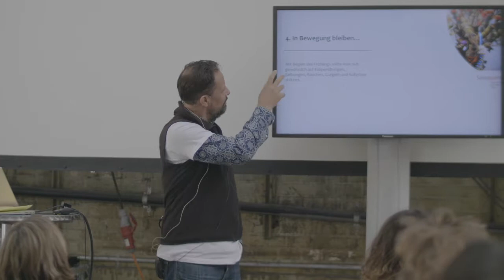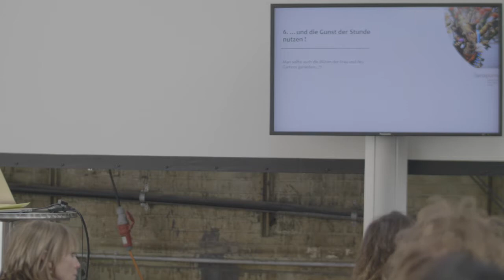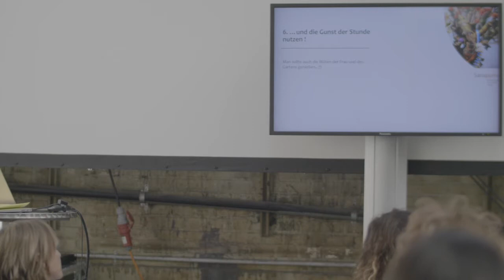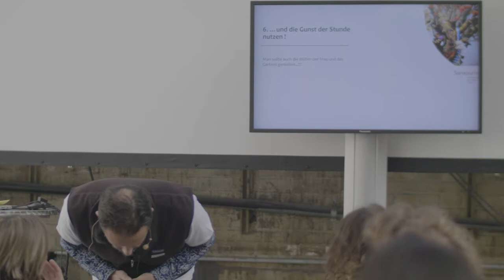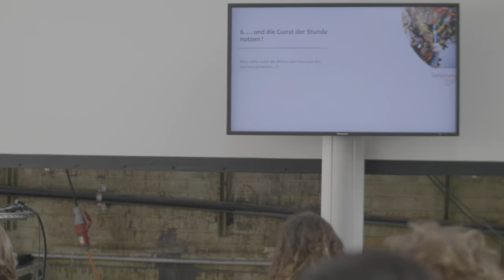Frühlings Detox mit Ayurveda I Vortrag von Thomas Stecher - Yonamo Winterthur 2019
Thomas Stecher erklärt dir wieso du im Frühling deinen Körper mit Ayurveda entgiften solltest.
Mehr über Yoga, Nachhaltigkeit und einen bewussten Lebensstil findest du auf unserer Webseite: